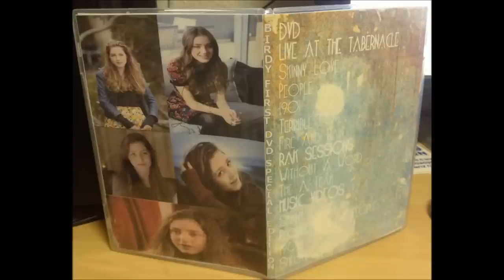Birdy with shine and home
the amazing birdy with her fantastic voice
I'm really glad that  I now live and can enjoy birdy voice